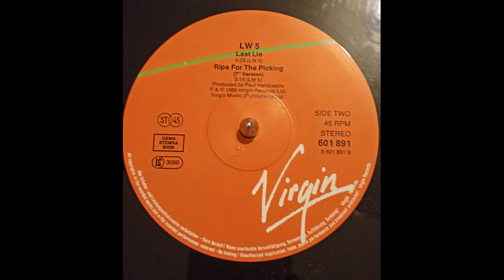LW 5 - Last Lie 1985